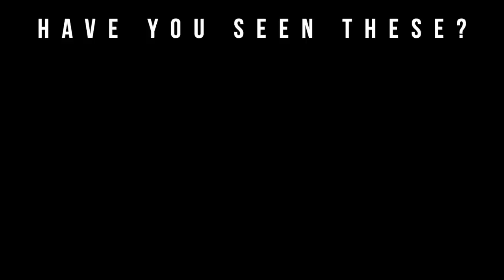5 Fragrances I Wish I Didn't Buy | Big Beard Business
5 Fragrances I Wish I Didn't Buy | Big Beard Business

Welcome to Big Beard Business, one of Youtube's go to sources for fragrance, fragrance reviews, men’s skincare, beard care, and lifestyle. In today's video, Big Beard B of Big Beard Business lists 5 fragrances he regrets purchasing.

Fragrances Mentioned.

Armaf Club de Nuit Urban Man

Mugler Pure Leather

Tom Ford Neroli Portifino

Rochas Man

Blue Sugar